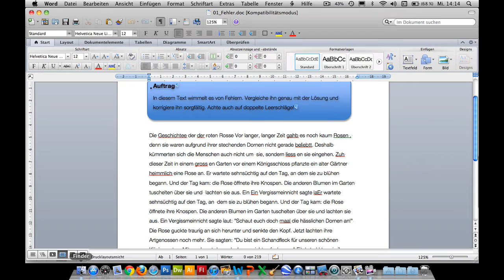Kurs Microsoft Word 2011 Mac: 025 Korrigieren weitere Arbeit